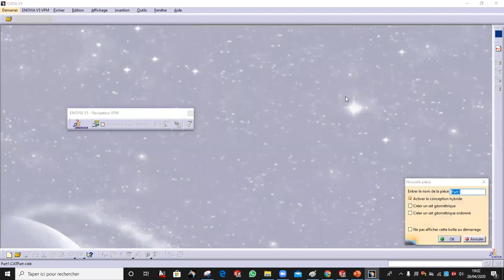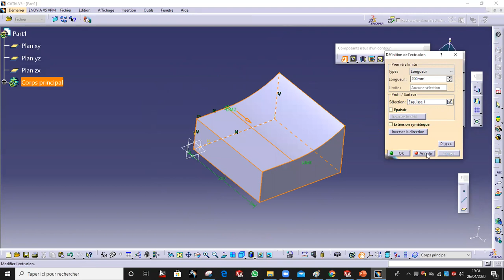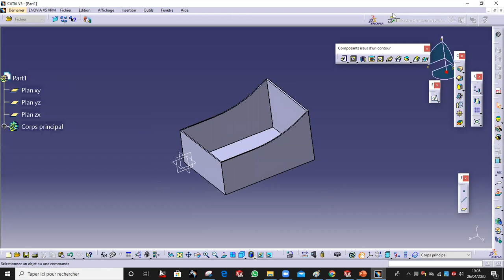Fonction Coque sur catia V5, pour les débutants .part 6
Pour plus de détails contacte moi sur:
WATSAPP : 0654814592